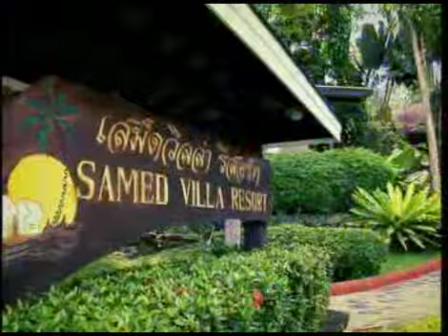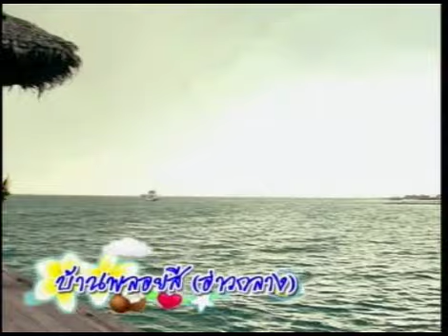Strawberry Cheesecake Summer ระยอง-จันทบุรี 2 Ep.283 Part 3